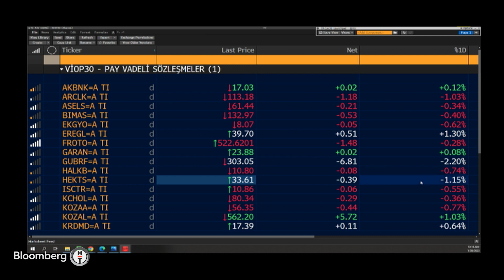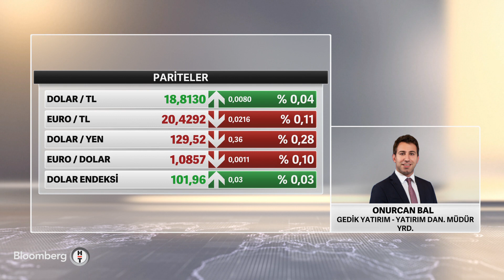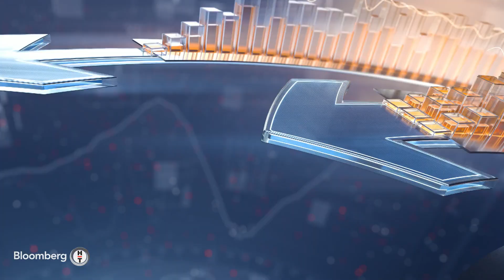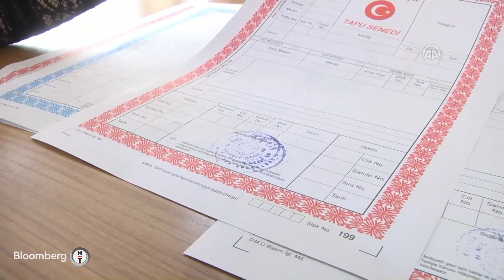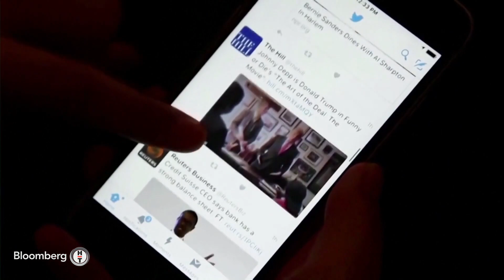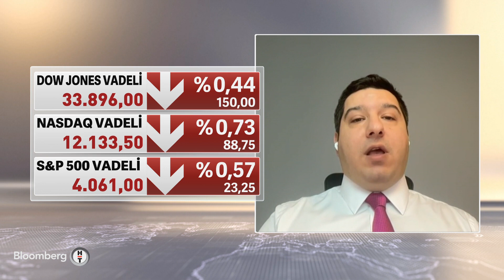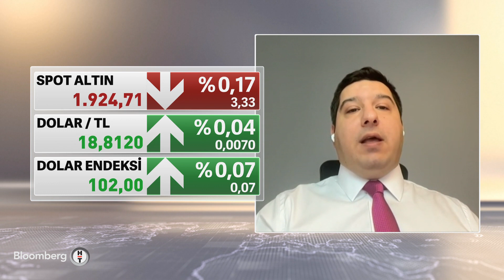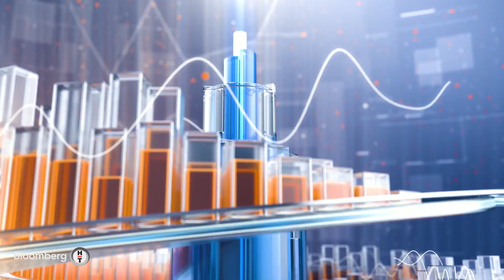Yatırım Kulübü - "Powell'dan Güvercin Açıklamalar Gelirse Piyasalara Pozitif Yansır" | 30 Ocak 2023